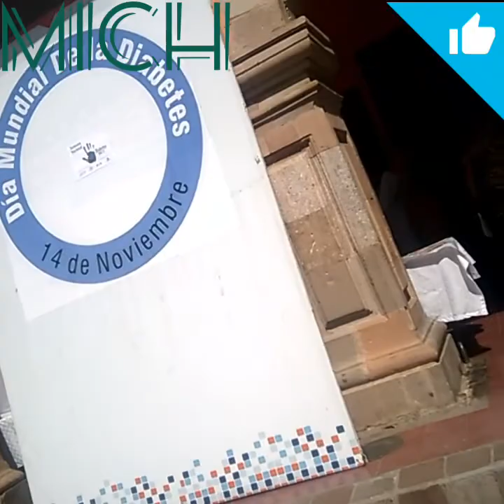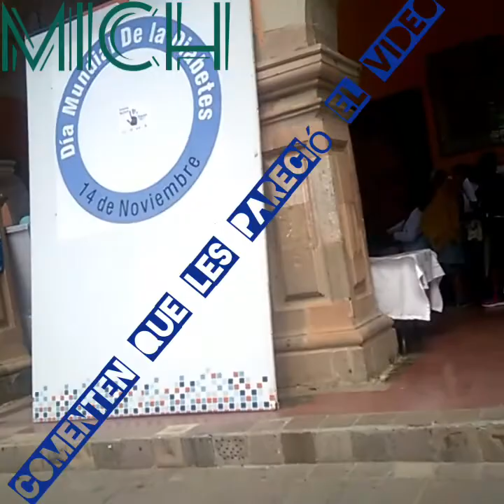14 de noviembre el día mundial de la diabetes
Hola chicos como están gracias por visitar mi canal
Comenten si les gusta la musica que pusieron
Dele like 👍👍👍👍
Activen la capanita para que les llegen los vídeos que suba 🔔🔔🔔🔔🔔
Nuevos vídeos viernes sábados y domingos